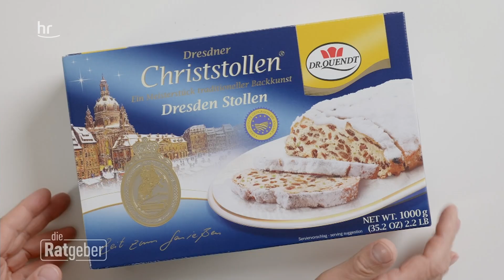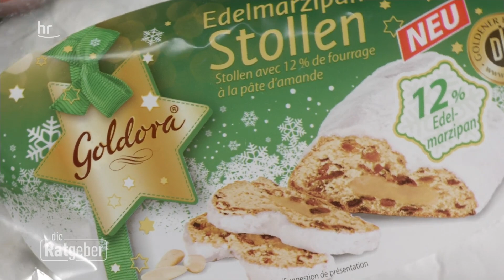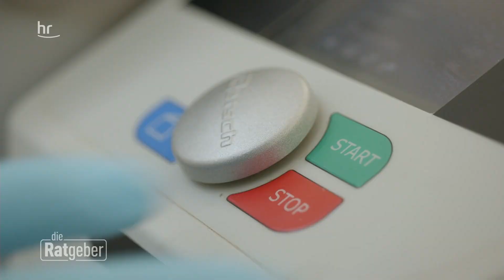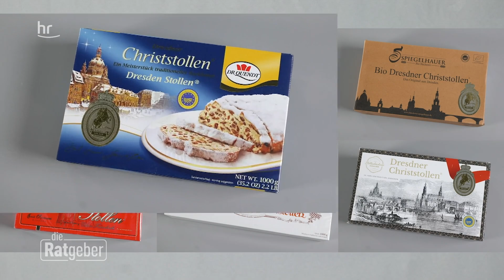Stiftung Warentest: Christstollen unter der Lupe | Die Ratgeber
Schokolade, Weihnachtsplätzchen oder Lebkuchen: Die Adventszeit ist die Zeit der Leckereien. Auch der Christstollen darf bei vielen auf der adventlichen Kaffeetafel nicht fehlen. Doch welcher ist denn nun der beste? Der Dresdner Christstollen oder der Marzipanstollen? Stiftung Warentest hat 18 Stollen probiert und zudem auf Schadstoffe untersucht.